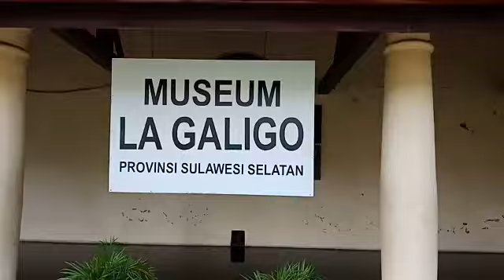Murid SDN 103 Inpres Hasanuddin,Kab.Maros, kunjungi Fort Rotterdam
Pandawa Studi Sejarah-Media & Industri,Jumat 1 Maret 2019